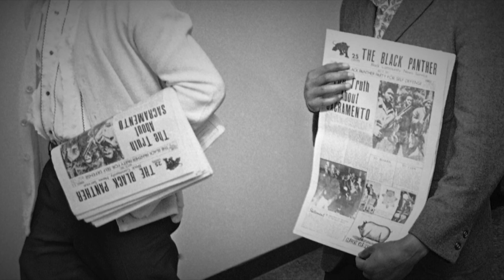[FREE] Jay Electronica X Jay Z Type Beat "The Holy Book"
mac miller type beat 2022
sawyer locke
sawyer locke type beat
keshh
sawyer locke type beat 2022
Instrumental 2021, Hip-Hop Instrumental 2021, Rap Instrumental  2021, Chill Instrumental 2021, free j cole type beat,
free kendrick lamar type beat
kendrick lamar type beat
kendrick lamar type instrumental
joey bada$$ type beat free,
joey bada$$ type beat instrumen